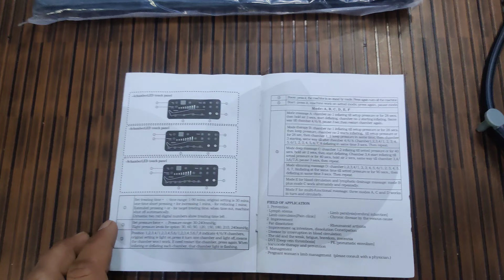A Leg and Arm DVT Therapy System with Eight Chambers and Adjustable Pressure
Adjustable DVT therapy with multi-chamber compression, 8 chamber therapy for circulatory health, adjustable pressure machine for DVT therapy, adjustable 8 chamber compression system for pain relief and circulation, DVT therapy with adjustable air pressure for edema and swelling, adjustable pressure system for therapeutic circulation improvement, 8 chamber DVT compression system for improved circulation.

Biotronix Solution Forever® EFFECTIVE COMPRESSION THERAPY: The sequential compression pump promotes circulation to lessen swelling and leg pain, venous edoema, lymphedema, post-thrombotic syndrome, peripheral arterial disease, diabetes, and other conditions. It is ideal for pre- and post-workouts as well as rehabilitation. In order to treat aching muscles, gentle air compression therapy increases blood circulation and the pressure on muscle tissues.
SIMPLE TO USE AND SETUP: The leg compression pump is lightweight, portable, and simple to operate. The leg cuffs are zipped and connected to the air pump with ease thanks to color-coded air hoses. The high contrast pump display makes it simple to change the leg compression pump settings. The wireless remote control that comes with it can also be used to modify settings.
THREE MODES OF VARIABILITY: There are three modes that can be changed in intensity for the best possible alleviation from compression. In order to improve circulation, Mode A massages the legs. While mode C combines relaxation and muscular healing, mode B is helpful for lymphatic edoema. Treatment sessions can be scheduled at intervals of ten, twenty, or thirty minutes.

ADJUSTABLE PRESSURE PUMP: The air pressure may be readily changed between 30 and 250 mmHg by adjusting the air compression pump. Either the wireless remote control or the portable pump can be used to change the pressure.
Adapt to the crowd: It can alleviate the symptoms of persistent venous problems, including frozen shoulder, neuralgia, and a series of hand and foot numbness episodes. alleviate leg edoema, restless leg syndrome, and foot and leg swelling.

DVT Therapy System with 8 Chamber Compression for Pain and Swelling Relief
8 Chamber Adjustable DVT Therapy System for Vascular Health and Circulation
DVT Compression Therapy Machine with 8 Chambers and Adjustable Settings
Adjustable Pressure 8 Chamber DVT Therapy for Full-Body Swelling Relief
8 Chamber Adjustable DVT Compression System for Circulatory Treatment
DVT Therapy System with Adjustable 8 Chamber Compression for Swelling Management
8 Chamber DVT Therapy Machine for Arm and Leg Pain Relief with Adjustable Pressure
Adjustable Pressure DVT Therapy System with 8 Chambers for Effective Relief
8 Chamber Adjustable DVT Compression System for Deep Vein Health
Adjustable DVT Therapy System for Blood Circulation and Swelling with 8 Chambers